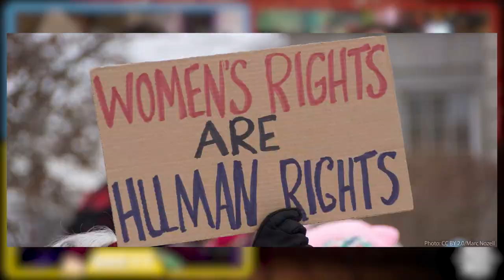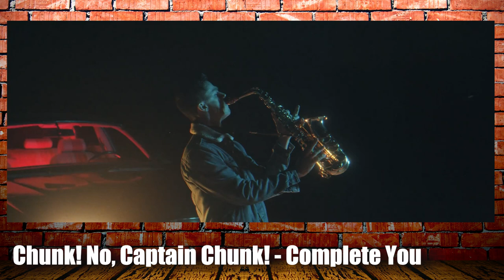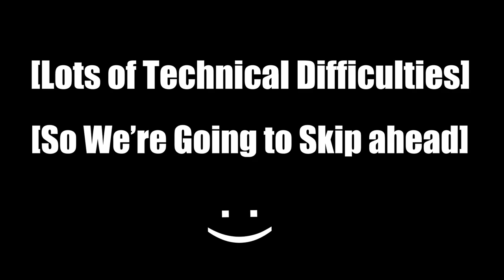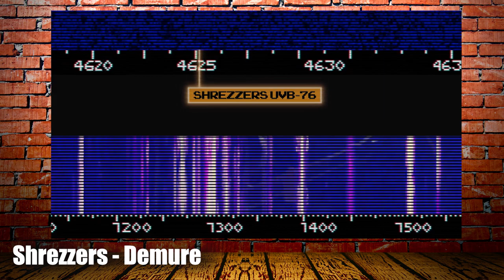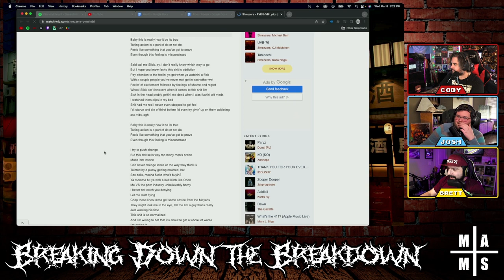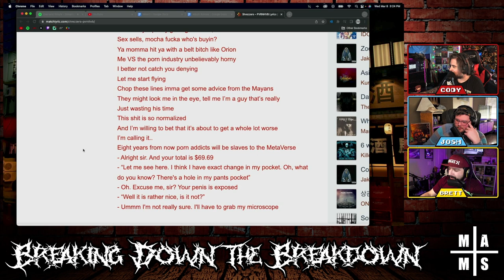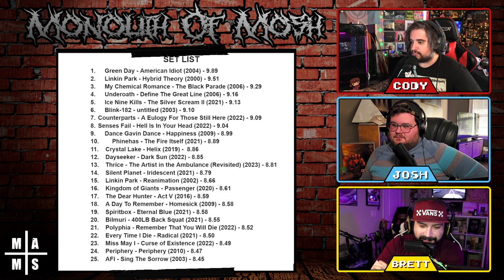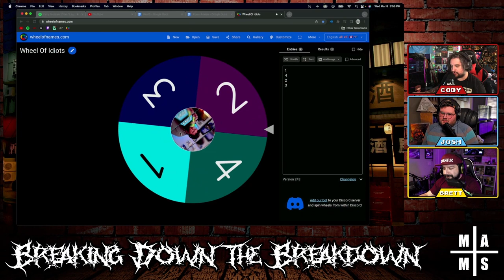Shrezzers : SEX & SAX | Album Review | MAMS Ep. 95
"Oh Bo, play that oboe" - Kenny G

Where will @ChocoSlayc (Shrezzers) rank on the Monolith of Mosh?

– TIME STAMPS –
00:00 - Intro / Housekeeping / Random BS
05:39 - Question of the Day
12:22 - Album History & Facts
17:33 - Discussion
38:38 - Viewed, Skewed & Reviewed
43:24 - Review Breakdown
54:45 - Final Score | Monolith of Mosh
01:03:29 - Album Selection / Outro

TLDR: 8.49/10